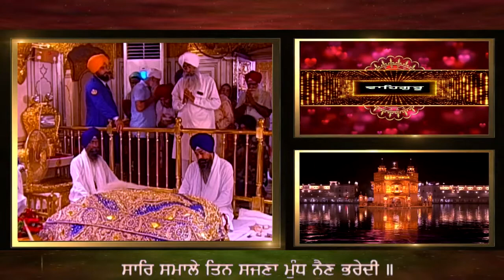SAAJAN DHES VIDHESEEARRE ਸਾਜਨ ਦੇਸਿ ਵਿਦੇਸੀਅੜੇ ਸਾਨੇਹੜੇ ਦੇਦੀ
ਤੁਖਾਰੀ ਮਹਲਾ ੧ ॥
तुखारी महला १ ॥
Ŧukẖārī mėhlā 1.
Tukhaari, First Mehl:
ਸਾਜਨ ਦੇਸਿ ਵਿਦੇਸੀਅੜੇ ਸਾਨੇਹੜੇ ਦੇਦੀ ॥
साजन देसि विदेसीअड़े सानेहड़े देदी ॥
Sājan ḏes viḏesī▫aṛe sānehṛe ḏeḏī.
O Friend, You have traveled so far from Your homeland; I send my message of love to You.

ਸਾਰਿ ਸਮਾਲੇ ਤਿਨ ਸਜਣਾ ਮੁੰਧ ਨੈਣ ਭਰੇਦੀ ॥
सारि समाले तिन सजणा मुंध नैण भरेदी ॥
Sār samāle ṯin sajṇā munḏẖ naiṇ bẖareḏī.
I cherish and remember that Friend; the eyes of this soul-bride are filled with tears.

ਮੁੰਧ ਨੈਣ ਭਰੇਦੀ ਗੁਣ ਸਾਰੇਦੀ ਕਿਉ ਪ੍ਰਭ ਮਿਲਾ ਪਿਆਰੇ ॥
मुंध नैण भरेदी गुण सारेदी किउ प्रभ मिला पिआरे ॥
Munḏẖ naiṇ bẖareḏī guṇ sāreḏī ki▫o parabẖ milā pi▫āre.
The eyes of the soul-bride are filled with tears; I dwell upon Your Glorious Virtues. How can I meet my Beloved Lord God?

ਮਾਰਗੁ ਪੰਥੁ ਨ ਜਾਣਉ ਵਿਖੜਾ ਕਿਉ ਪਾਈਐ ਪਿਰੁ ਪਾਰੇ ॥
मारगु पंथु न जाणउ विखड़ा किउ पाईऐ पिरु पारे ॥
Mārag panth na jāṇa▫o vikẖ▫ṛā ki▫o pā▫ī▫ai pir pāre.
I do not know the treacherous path, the way to You. How can I find You and cross over, O my Husband Lord?

ਸਤਿਗੁਰ ਸਬਦੀ ਮਿਲੈ ਵਿਛੁੰਨੀ ਤਨੁ ਮਨੁ ਆਗੈ ਰਾਖੈ ॥
सतिगुर सबदी मिलै विछुंनी तनु मनु आगै राखै ॥
Saṯgur sabḏī milai vicẖẖunnī ṯan man āgai rākẖai.
Through the Shabad, the Word of the True Guru, the separated soul-bride meets with the Lord; I place my body and mind before You.

ਨਾਨਕ ਅੰਮ੍ਰਿਤ ਬਿਰਖੁ ਮਹਾ ਰਸ ਫਲਿਆ ਮਿਲਿ ਪ੍ਰੀਤਮ ਰਸੁ ਚਾਖੈ ॥੩॥
नानक अम्रित बिरखु महा रस फलिआ मिलि प्रीतम रसु चाखै ॥३॥
Nānak amriṯ birakẖ mahā ras fali▫ā mil parīṯam ras cẖākẖai. ||3||

O Nanak, the ambrosial tree bears the most delicious fruits; meeting with my Beloved, I taste the sweet essence. ||3||

GURBANI KIRTAN BY HAZOORI RAGI SRI DARBAR SAHIB - BHAI KULDEEP SINGH JI